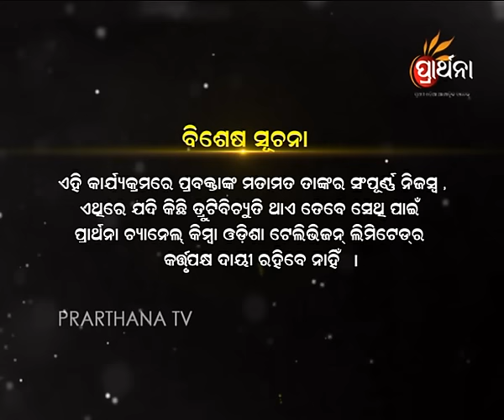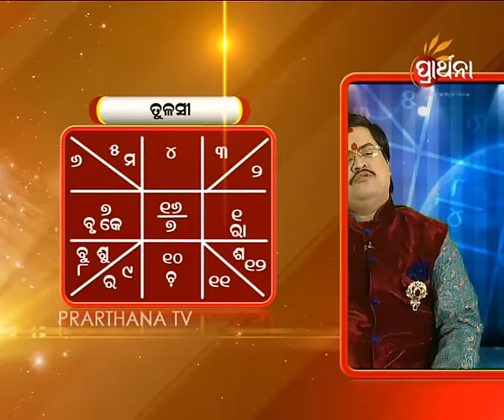BHAGYA DARPAN EP45